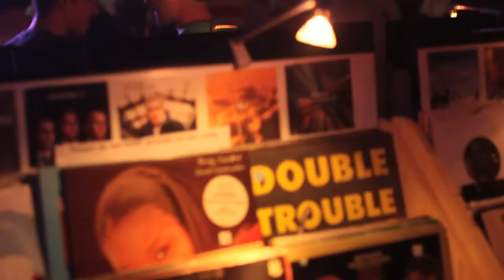DRC MUSIC - Hallo by Damon Albarn (short edit)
Oxjam at Dalston's Oxfam 29th September 2011